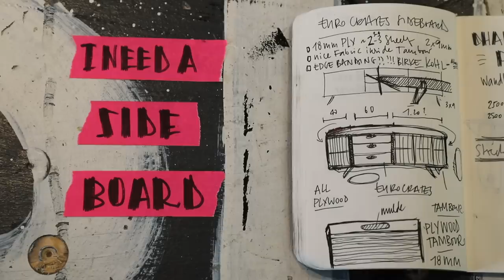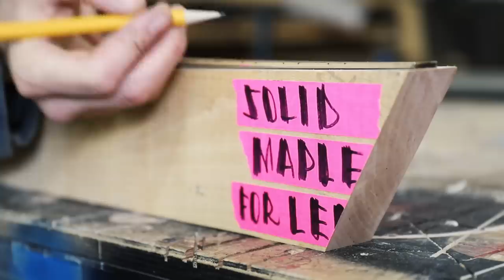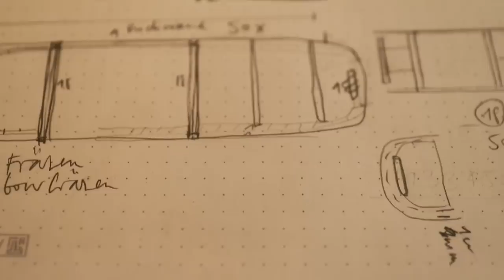Plywood Credenza withTambour Doors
This week i decided to build a credenza for my studio. i used birch plywood and maple veneer for the edgebanding and solid maple for the feet of the piece. instead of building shelves i decided to simply use mildcrates. i love how they contrast the softness and all the detail of the wood.
this might actually be the most complicated and detailed furniture i have build so far-i am super happy with it!